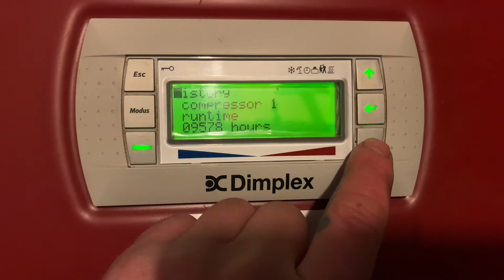Dimplex - how to find the run times and fault log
Basic demonstration on how to find the run times menu and the fault log.

•Press the menu button and scroll down to history and press enter

•Here you can view the runtimes of individual pieces of your system.
Once you have scrolled past the run times the fault log appears, this log is only capable of storing up to 2 faults.
No changes can be made in this menu.

*adjusting the system without fully understanding it may cause adverse effects such as increased running costs or damage to the system. If in doubt always refer to the user manual or seek expert advise.